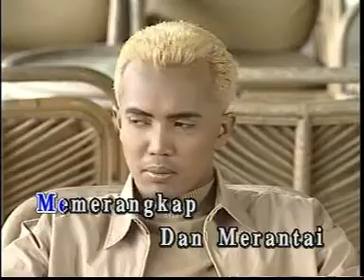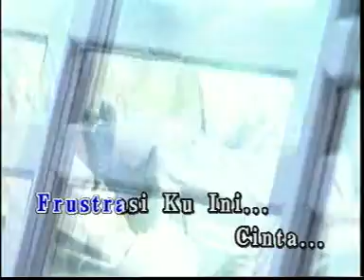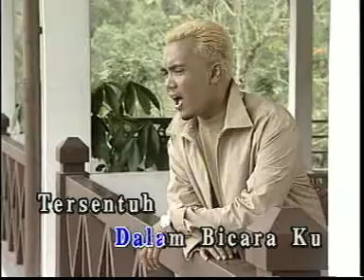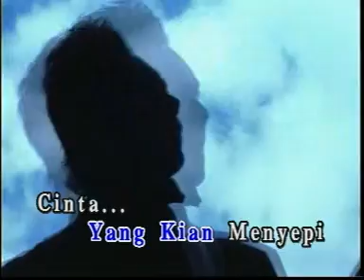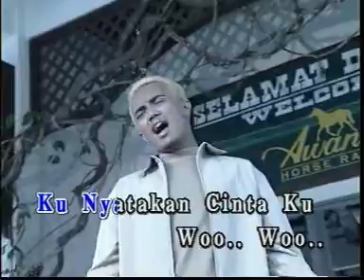Frustrasi @ KRM E6